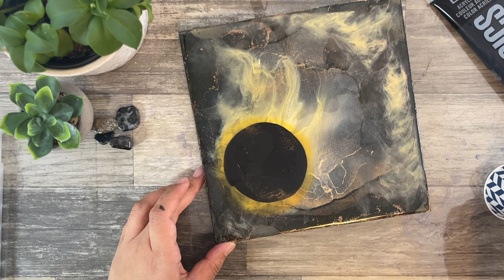The Black Hole // Satisfying Fluid Art Therapy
I made a black hole...sun!  This is alcohol ink art on a birch panel where I blended alcohol inks, dried a first layer of ink, and then put resin on it.  In fact, I layered resin coats and even colored the resin.  Then on top of all of that, I drew in a sun behind a black hole.  I drew in the sun using King Art Mixed media gel sticks, in case you wondered why we ended up with Mixed Media Art!

It's really hard to show you the layers of this and the depth that these alcohol ink techniques create, but it looks really neat when you see these in person!

00:00 - The Black Hole
1:18 - Blending Alcohol Inks
2:15 - Getting darker
2:45 - Drying Alcohol Inks
3:15 - Resin on Alcohol Ink Art
4:15 - Finishing The First Resin Coat
4:45 - Adding ink to resin
6:11 - Adding more resin to dilute
7:08 - Creating a Colored Resin Cloud
7:44 - Building the Sun With
8:55 - Painting The Black Hole

Thanks

Madeliene Art